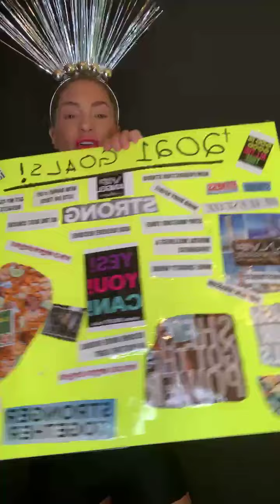JOLT OF JNL! Tough Love NEW YEAR Coaching by Coach JENNIFER NICOLE LEE